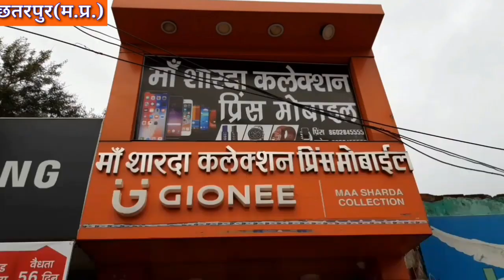बिग ब्रेकिंग-कोरोना पॉजिटिव मरीज ने फांसी लगाकर की आत्महत्या,प्रशासन मौके पर पहुचा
बड़ी खबर
बिग ब्रेकिंग

*कोरोना पॉजिटिव मरीज ने फांसी लगाकर की आत्महत्या,प्रशासन मौके पर पहुचा*

ब्रेकिंग़ न्यूज़/छतरपुर/कोरोना पॉजिटिव मरीज ने कोबिड सेंटर मे फांसी लगाकर की खुदकुशी
तीन दिन पहले मृतक 35 वर्षीय समीर खांन महोबा रोड स्थित कोबिड सेंटर मे हुआ था भर्ती
देर रात लगाई फांसी
पुलिस और प्रशासन की टीम सहित परिजन मौके पर
कोतवाली थाने के महोबा रोड शासकीय उत्कर्ष सीनियर छात्रावास की घटना